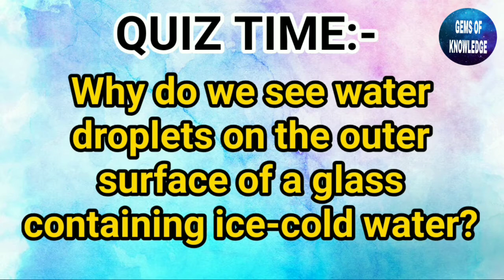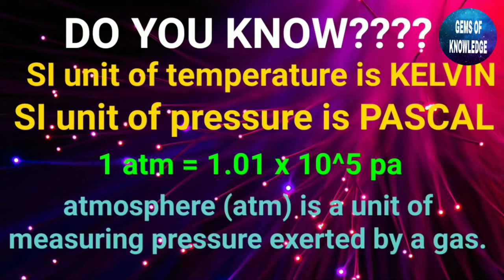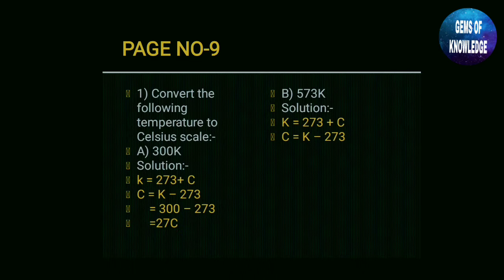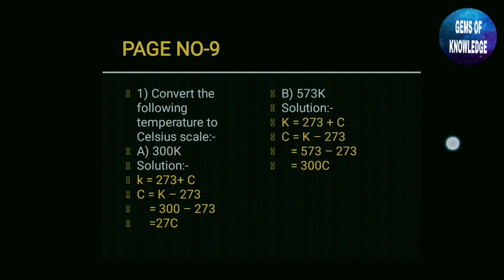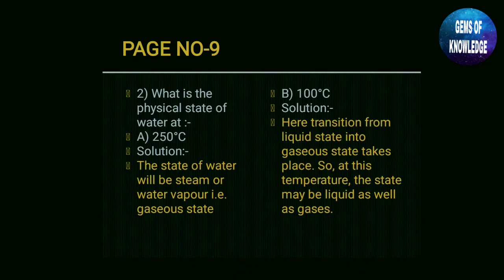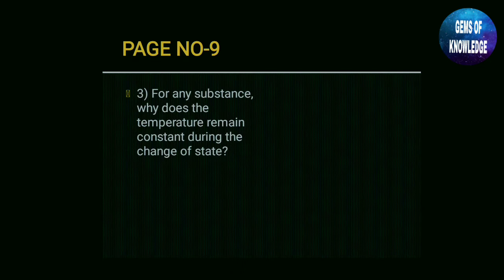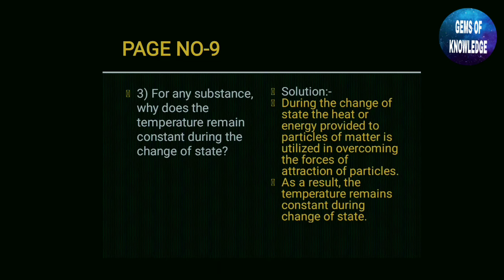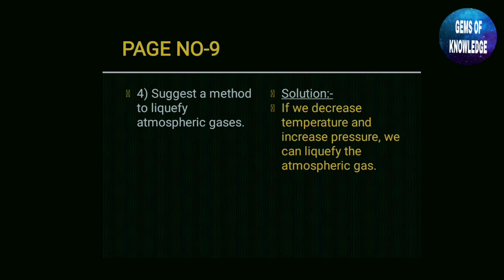Can matter change its state?| ncert| class-9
Hello everyone, welcome to Gems of knowledge..

You are on a channel where i post all the videos related to education, science and mathematics...

Hopefully you are able to understand it in a better way...

Il try my best to convey you the best of my knowledge..

I hope you will bear my negligible mistakes if done..

If you like my videos please click on the like button and also help your friends and family members by sharing my videos futher..

If anyone find my videos in any other channel please help me out by reaching me through the comments section or writing an email to